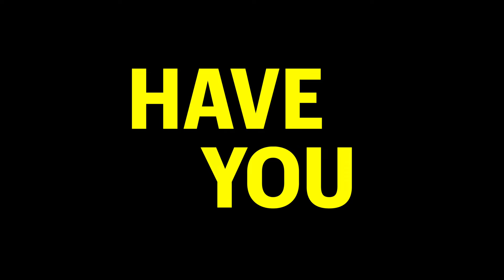🎸Top 5 Matt DeVries Chimaira RIFFS!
Chimaira's Matt DeVries chooses his 5 favorite riffs he wrote for the band, and I play them!

🎸 Order My Guitar Instructional DVD! Autographed! FREE Guitar Picks & World Wide Shipping! Learn Riffing, Soloing, Song Writing, Arranging, & More!

🔴 If you would like to help support my productions, to see more videos like this, plus guitar tabs, behind the scenes content, early access to videos, and so much more, please consider checking out my Patreon Campaign!

🎙Check out the gear I use & recommend!